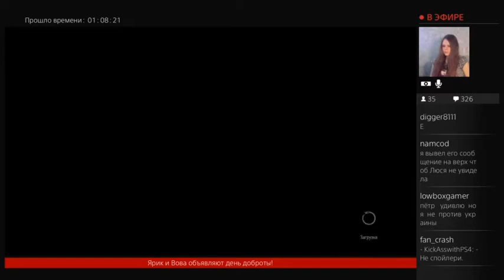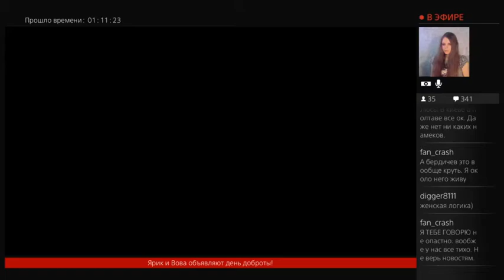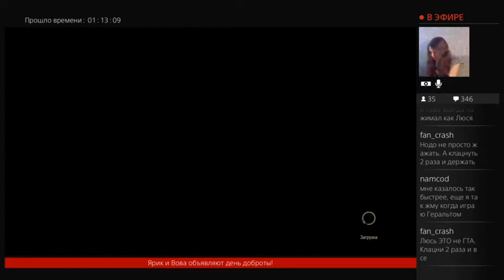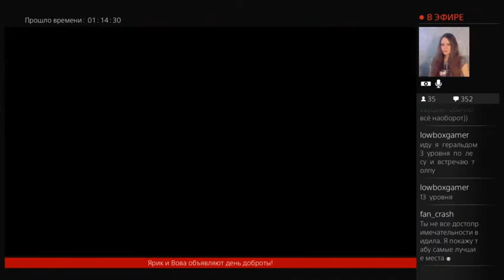Russian girl plays The WITCHER III HARD - 5 / 9